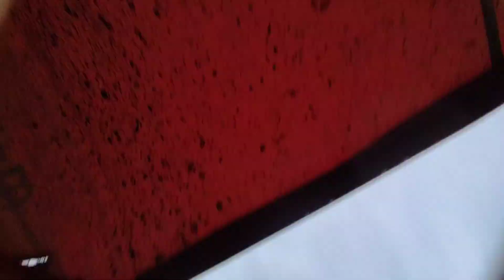खेत के लिए लड़ाई🤬🤬😡 dehati vlog deshi #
खेत के लिए लड़ाई🤬🤬😡
प्रभात राज रोशन यूट्यूब चैनल
प्रभात राज रोशन वीडियो
प्रभात राज रोशन के वायरल वीडियो
देहाती ब्लॉक के वायरल वीडियो
बिहार झारखंड के देहाती ब्लॉक
गांव देहात का देसी ब्लॉग